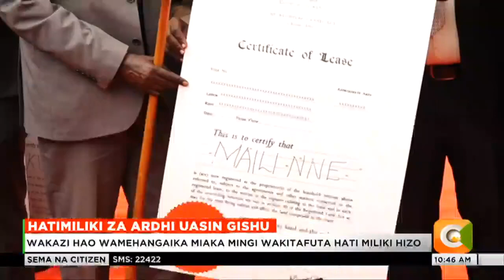Mamake rais William Ruto Sarah Samoei apewa hati miliki ya ardhi na Gavana Jonathan Bii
Wakazi 500 wa kaunti Uasin Gishu ambao hawakukuwa na hati miliki ya mashamba kwa muda mrefu, sasa wana kila sababu ya kufurahia baada ya gavana Jonathan Bii kuwapa hati miliki za ardhi. Akiongea wakati wa hafla hiyo gavana Bii amesema wakazi hao wamehangaika kwa miaka mingi wakitafuta hati miliki hizo ,lakini sasa  wanaweza kufanya maendeleo kwenye mashamba yao bila wasiwasi. Mamake rais William Ruto Sarah Samoei pia alikuwa mmoja wa wale waliopokea hati miliki hizo. gavana amewarai wakazi wa kaunti ya uasin gishu kuelewana kuhusu mizozo ya mashamba ili  kutopoteza muda mrefu mahakamani